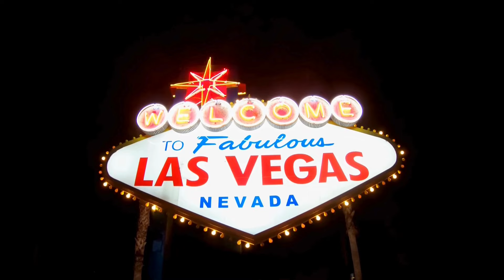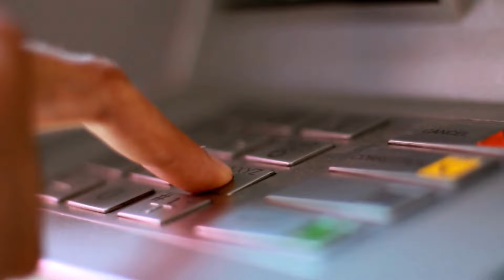PRÓBOWALI POĆWIARTOWAĆ CIAŁO ❗️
⭕️Materiał dokumentalny dotyczący makabrycznej sprawy Aarona i Sierry.

👉 Pamiętajcie o subie i tym nieszczęsnym dzwoneczku!